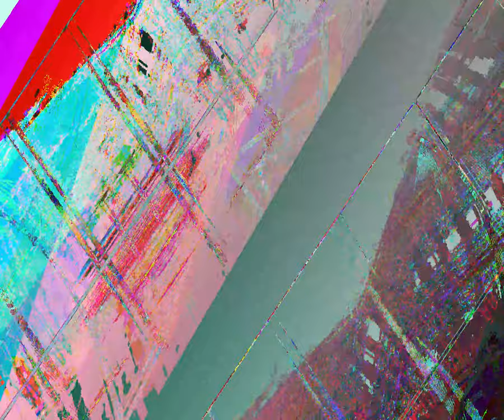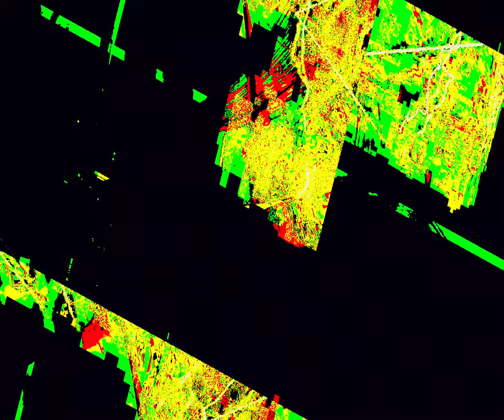[EPILEPSY WARNING] Movie 23 08 26 14h20m07s